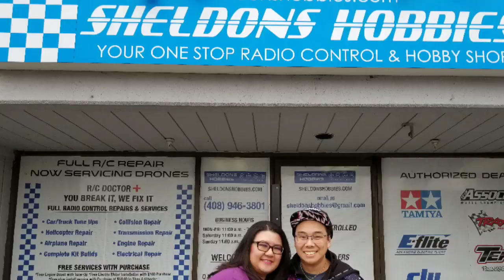Team Saiko Adventures: Sheldon's Hobbies RC Drift Session San Jose, CA March 2019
Roy and Kristen had the pleasure of returning to California this past March to visit some of our RC Drift friends!  During our visit, Dan from Team Bushido brought us to Sheldon's Hobbies in San Jose for a practice session with many of the local drivers.  We had a blast and really hope to return again soon.  Enjoy the footage!